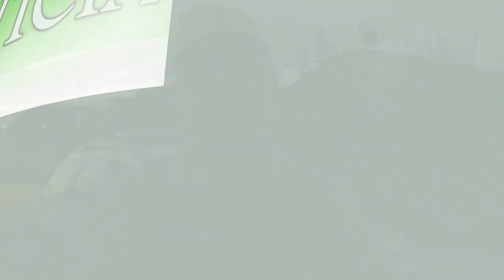BM REALIZA OPERAÇÃO NA WOLF